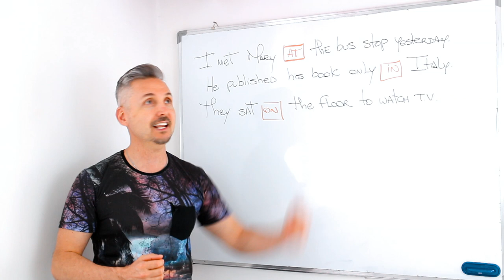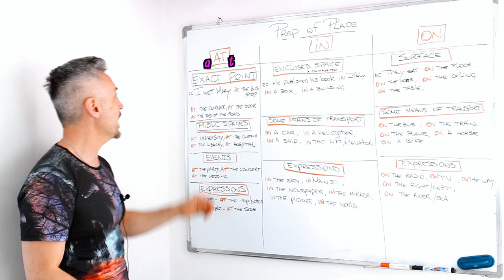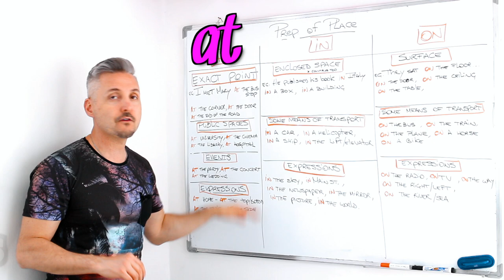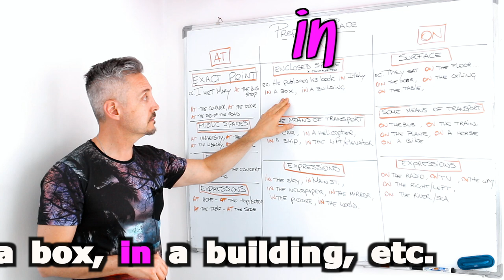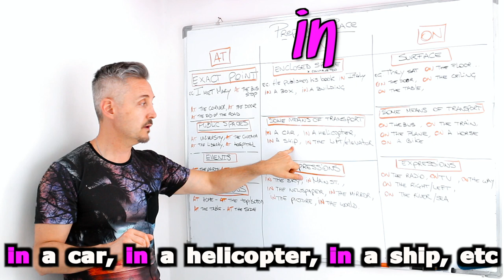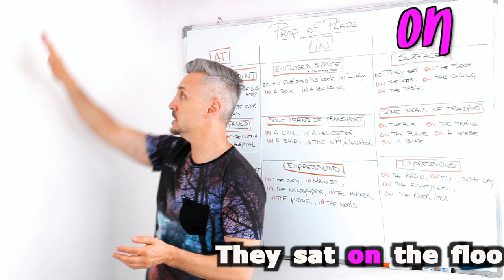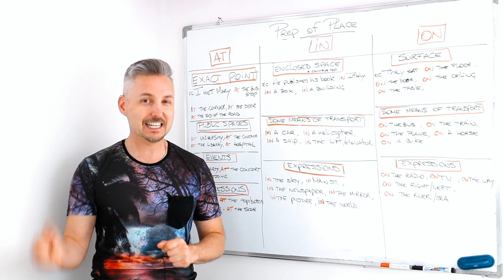Lesson on Prepositions of Place AT, IN, ON - (AMAZING lesson on PREPOSITIONS - MUST WATCH !)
Prepositions of Place (at, in & on) are seldom confused by students. In this video, Mr. P./Marc will be particular about when to use them. There can also be expressions that take either one of them. He will give some examples of the expressions used with these prepositions.
This lesson is intended for intermediate students who wish to improve their English grammar and those above levels who wish to clarify doubts about this topic.

Mr. P. is a Canadian English Teacher/Coach from Toronto, Canada, who has been teaching English since 1997. He taught English to adults in Rome for 20 years.
He graduated from Queens University and was an Honorary Fellow in the English Language at UNITELMA La Sapienza University in Rome. In the past, he was also a Language Monitor at the University of Toronto. He also taught English to many important politicians and celebrities in Italy. He is a certified English Teacher specializing in TEFL, TESL, TESOL (Arizona State University) & TOEFL.
His studio is located in downtown Rome, where he teaches small groups, 1-to-1, and online. He even offers on-sight corporate English training, especially Business English. He makes his lessons tailored to students’ needs (Exam preparation: CAE, FCE, KET, PET, and IELTS, Business English, English for Tourism, English for lawyers, etc.)
In his channel, Mr. P. aims to make his lessons concise and effective for everyone.